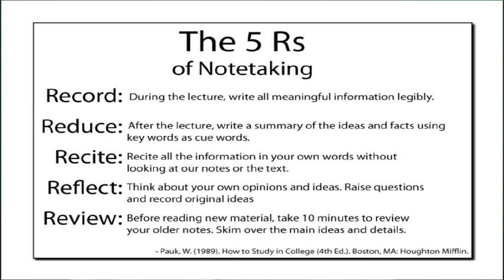how to make notes|effective notes-making techniques.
In this video we have discussed about “how to make notes: effective notes-making techniques.

Write phrases, not full sentences. Only record the key words that you need to get the idea of the point. Skip words like “the” and “a” that don’t add additional meaning to the lecture content. Retain key technical or discipline-specific terms.

Take notes in your own words. Paraphrase what you hear so it makes sense to you—it helps you to understand and remember what you hear. Try to paraphrase everything except where information needs to be noted exactly.

Structure your notes with headings, subheadings and numbered lists. Use headings to indicate topic areas or to include bibliographic details of the sources of information. Use outline form and/or a numbering system and indenting to help you distinguish major from minor points and as a clear way of indicating the structure of lecture information.

Code your notes—use colour and symbols to mark structure and emphasis.

Use colour to highlight major sections, main points and diagrams. You can also use different colours to classify and link concepts or information by topic. However, don’t focus too much on colour coding when you’re in the lecture. It requires time and concentration, so it’s more useful to do most of the highlighting and underlining when you’re revising your notes later.

Underline, circle, star, etc. to identify key information, examples, definitions, or other important materials. Devise your own marking code to indicate each type.

If you miss something, write key words, skip a few spaces, and get the information later. Leave a space on the page for your own notes and comments.

Use Symbols and Abbreviations

Symbols and abbreviations for frequently used words, phrases or names are useful for note taking in lectures when speed is essential. It’s important to be consistent so you remember what they represent and can use them easily. Keep a ‘key list’ of frequently used symbols/abbreviations and their meanings so that you can refer to them in the future.